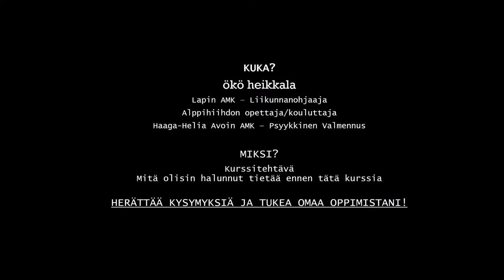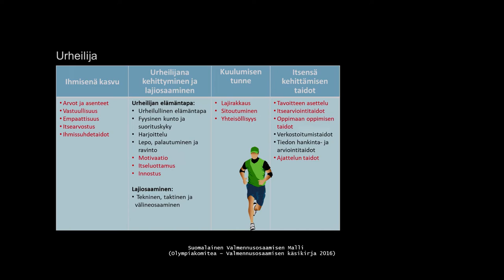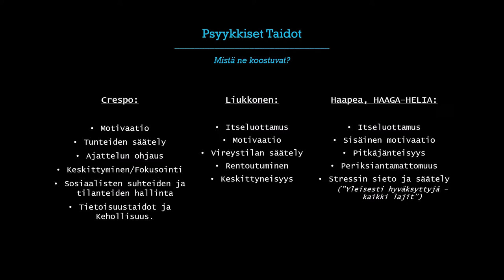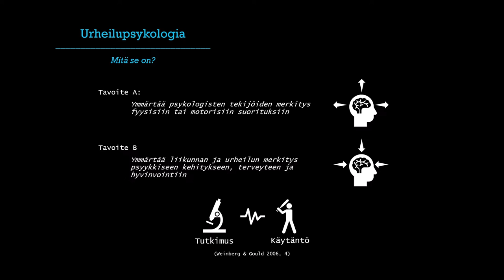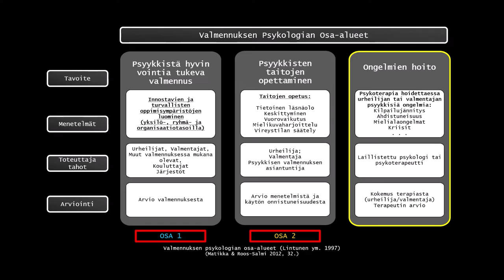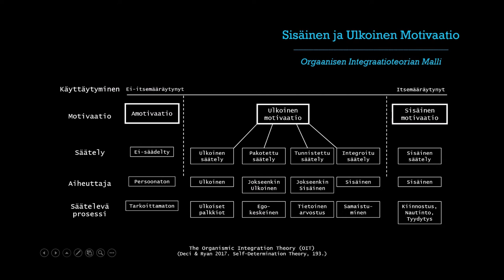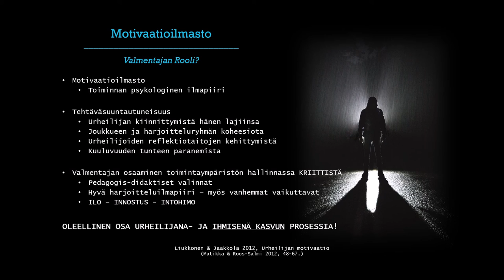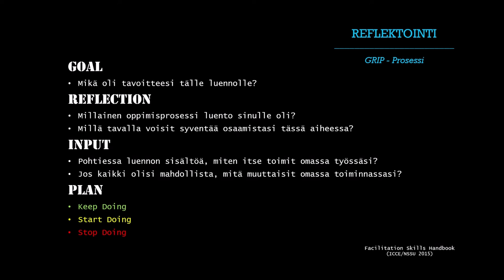Psyykkinen Valmennus: Johdanto Osa-1 | ökö Heikkala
Luento 1/2 aiheesta: Johdanto Psyykkiseen Valmennukseen

Etenkin liikunta-alan ammattilaisille ja opiskelijoille tehty luento urheilijoiden psyykkisestä valmennuksesta. Perustuu Haaga-Helian Psyykkisen Valmennuksen luentomateriaaleihin, Urheilupsykologian perusteet -kirjan, sekä muutaman muun perusteoksen referointiin ja omiin huomioihini.

Mikäli olet liikunta-alan opiskelija, ohjaaja- tai valmentaja tai olet liikkuvan ja urheilevan lapsen vanhempi, seuraihminen tai muuten aiheesta kiinnostunut, etkä omaa aiheesta paljoa kokemusta, tästä tiiviissä paketissa ensi askeleet psyykkiseen valmennukseen.

Sisältö:
1.0  Johdanto
1.1 Psyykkiset taidot
1.2 Psyykkinen valmentautuminen
1.3 Motivaatio
1.4 Reflektio